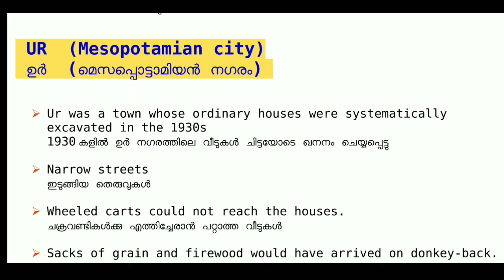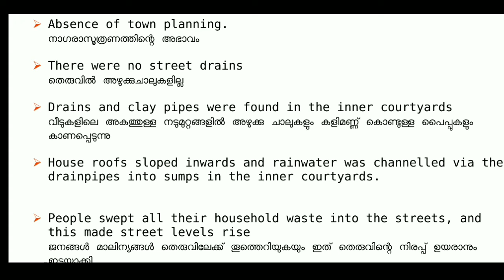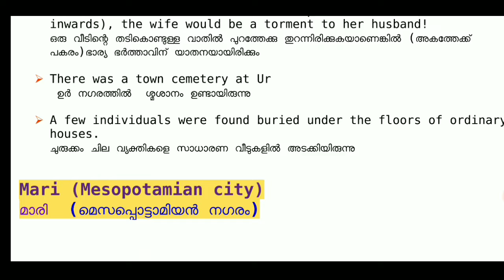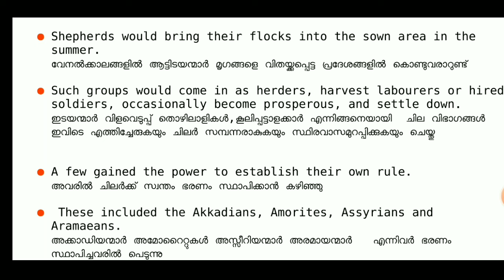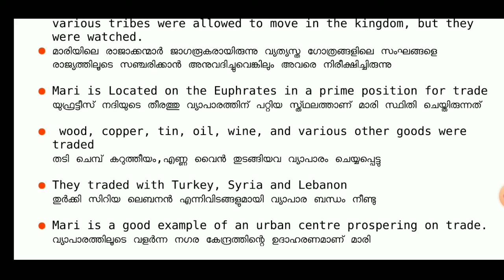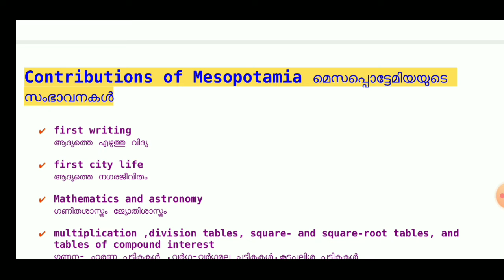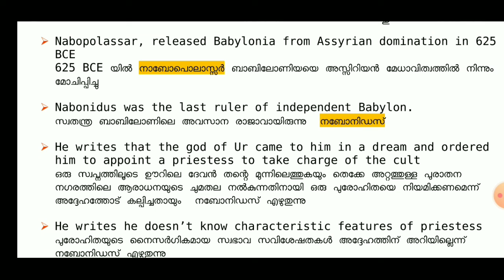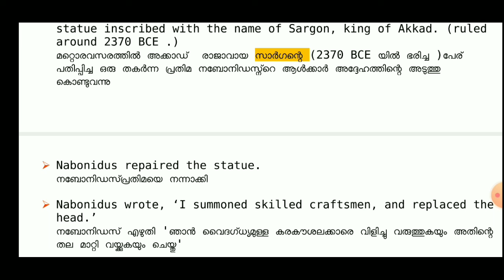Plus One || HISTORY || UNIT 2 || Part 3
Life in the city
Ur
Mari
Social life